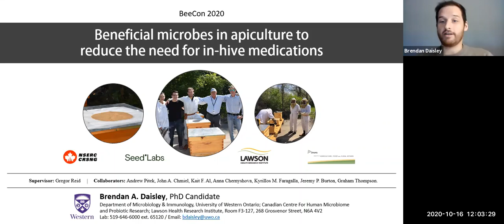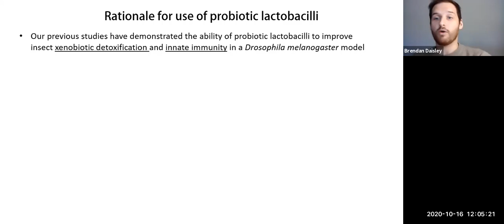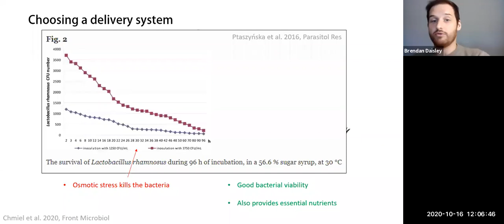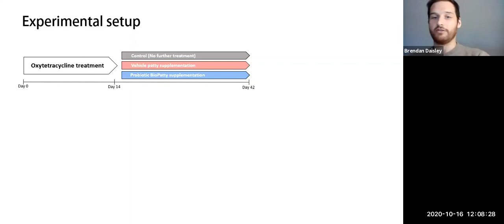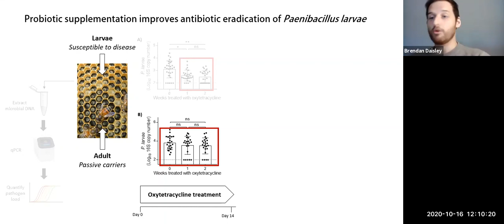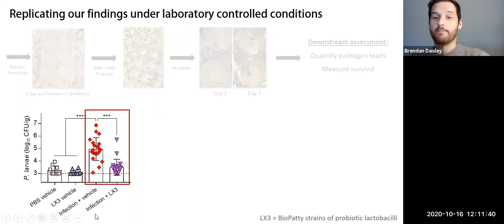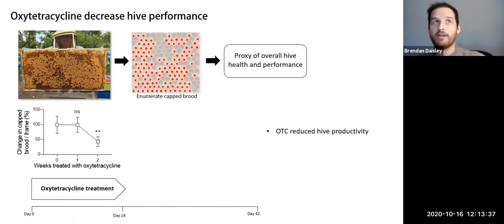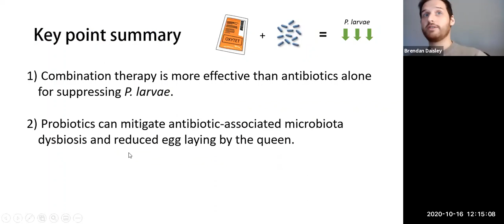BeeCon 2020 - B. Daisley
Beneficial microbes in apiculture to reduce the need for in-hive medications - Presented at BeeCon 2020

Authors: Brendan A. Daisley, Andrew P. Pitek, John A. Chmiel, Shaeley Gibbons, Anna M. Chernyshova, Kait F. Al, Kyrillos M. Faragalla, Jeremy P. Burton, Graham J. Thompson & Gregor Reid

The prescribed use of antibiotics in apiculture is intended to prevent bacterial disease but can inadvertently harm bacterial symbionts that naturally promote honey bee health. For example, we find that routine administration of oxytetracycline can increase tetB (an efflux pump-based resistance gene) abundance in the gut microbiota of nurse-age workers and at the same time deplete key symbionts known to regulate immune function and nutrient metabolism, such as Frischella perrara and Lactobacillus Firm-5 strains. Moreover, these microbial changes were functionally associated with a ~50% decrease in capped brood (marker of hive nutritional status and productivity) and a ~30% reduction in antimicrobial capacity of adult hemolymph (indicator of immune competence). To assess how probiotic lactobacilli might be used counter these negative effects on hives and potentially reduce the need for antibiotics, we fed three specific Lactobacillus strains (2 strains exogenous/1 strain endogenous) to bee colonies using an edible BioPatty. The results showed that probiotic supplementation during the antibiotic recovery period alleviated some of the antibiotic-induced dysbiosis in comparison to the control groups that were treated with oxytet but did not receive probiotics. In addition, BioPatty usage also lowered larval pathogen loads of Paenibacillus larvae, thus complementing the intended effect of oxytet. We suggest that microbial-based therapeutics can serve as a sensible adjunct or alternative to antibiotics in regular hive management.